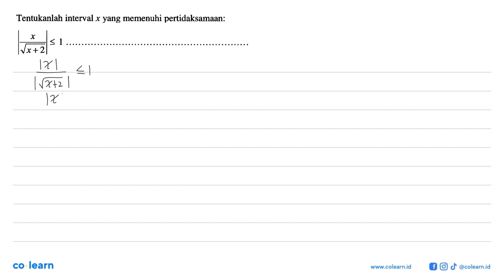Tentukanlah interval x yang memenuhi pertidaksamaan: X 1 1 &lt;x &lt; 2 x+2]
Topik atau Materi: Pertidaksamaan Linear Satu Variabel yang memuat Nilai Mutlak - Persamaan dan Pertidaksamaan Linear Satu Variabel Wajib - BILANGAN - Matematika Kelas 10 SMA - K-2006

00:00 : Bedah Soal
01:00 : Konsep, rumus dan pengertian Pertidaksamaan Linear Satu Variabel yang memuat Nilai Mutlak
01:18 : Langkah penyelesaian soal
05:56 : Jawaban akhir
06:26 : Penutup